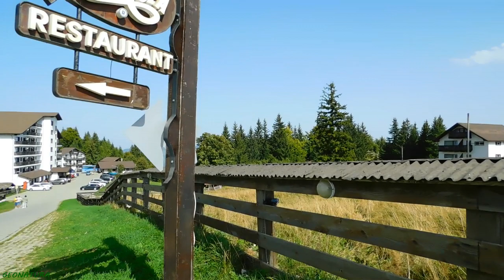Cheile Grădiștei. Alpine Coaster. Septembrie 2023